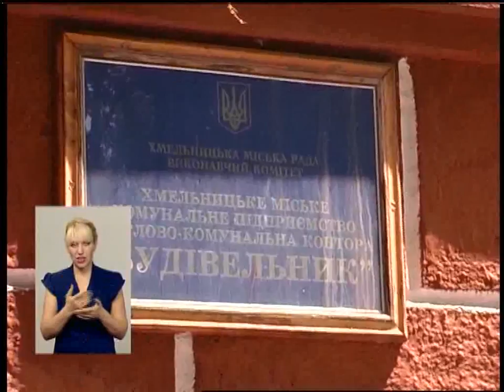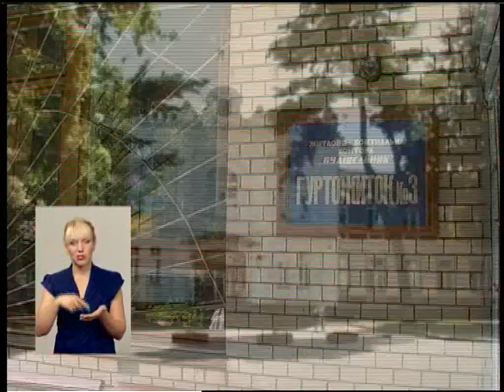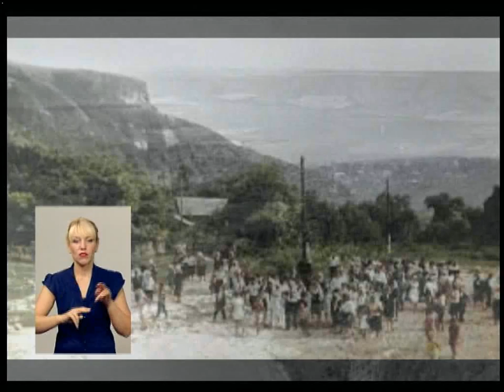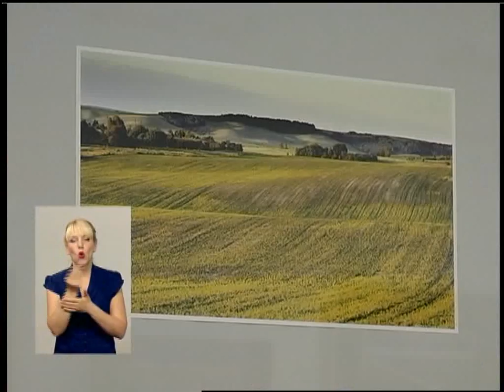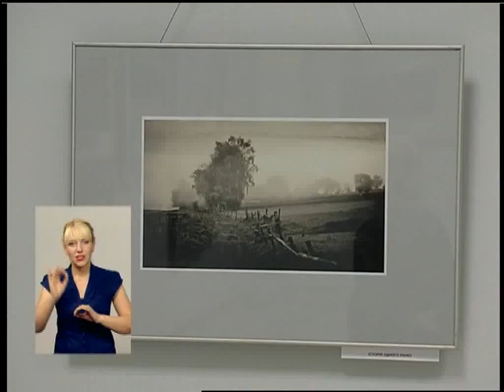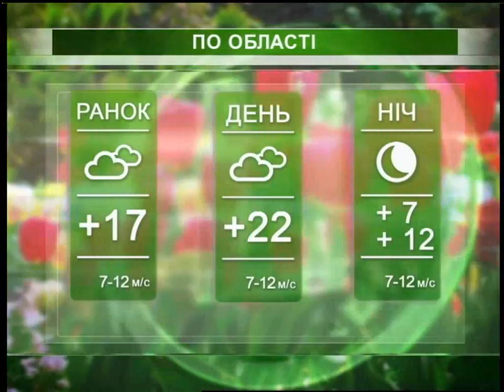Подільска панорама (ефір від 10.07.2015)